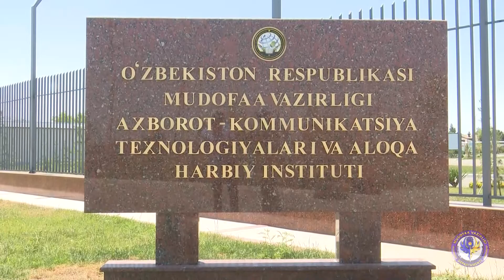Олий ҳарбий таълим муассасаларда давлат имтиҳонлари давом этмоқда